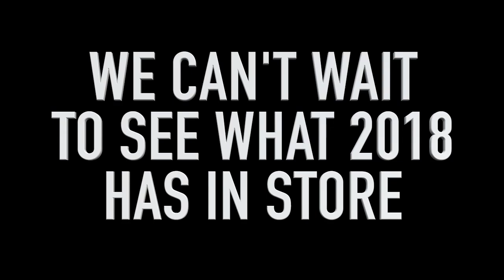2017 NH Fisher Cats Season In Photos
We had an AMAZING season with you, the fans.  We can't wait to see what FEROCIOUS FUN 2018 has in store!